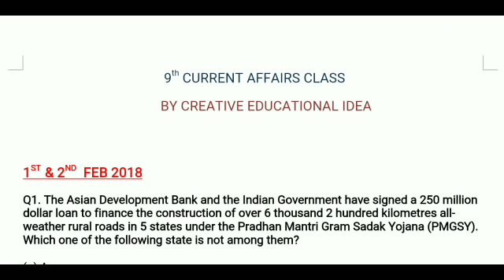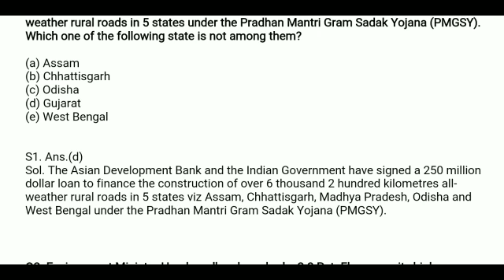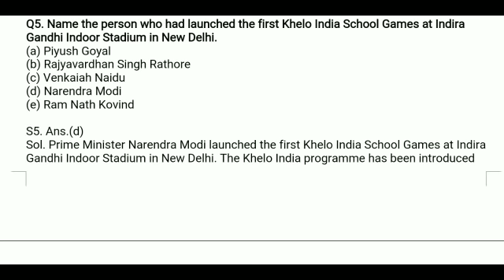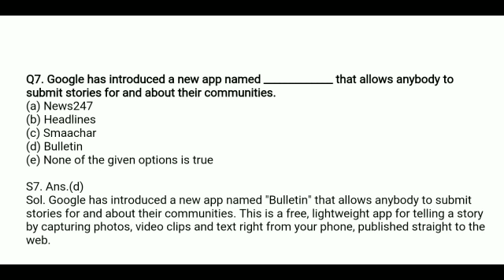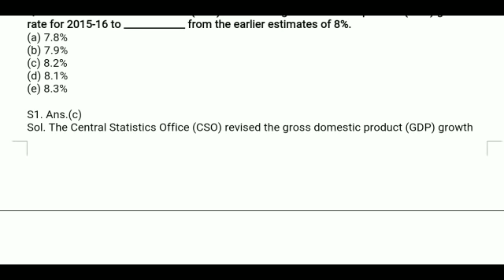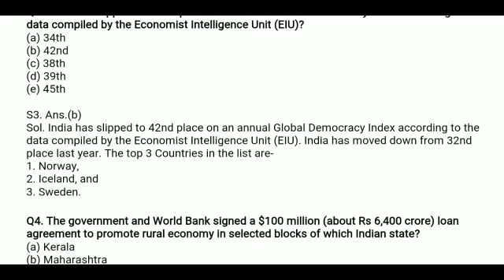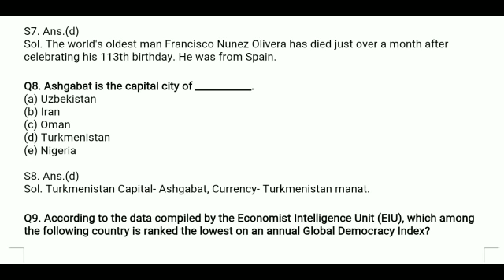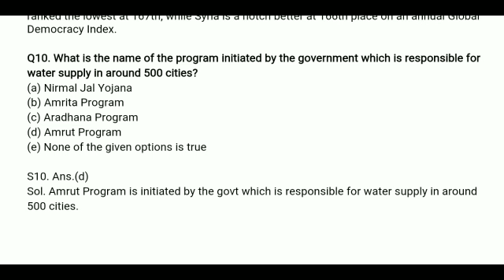Current affairs 1-4 feb 2018 for contract teacher & OAVS exam 👍